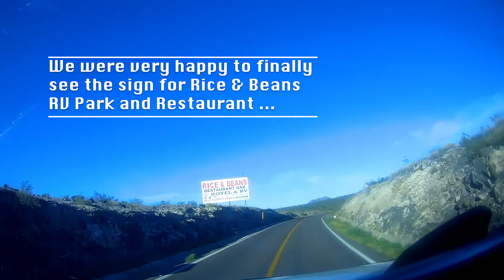Day 4 of our RV Caravan Trip with Baja Winters: Cataviña to Rice & Beans RV Park, Baja California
Below is some of the music we used in the video. Our thanks to the musicians for composing and sharing!